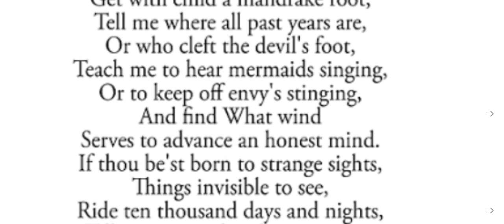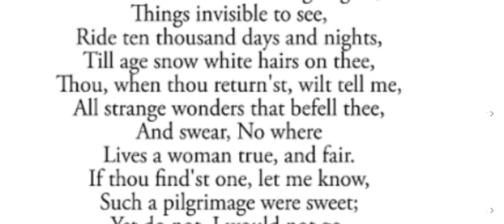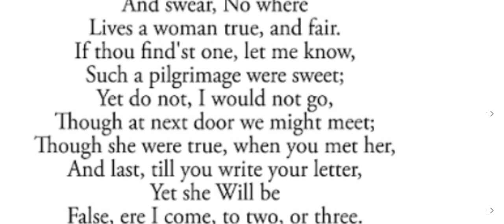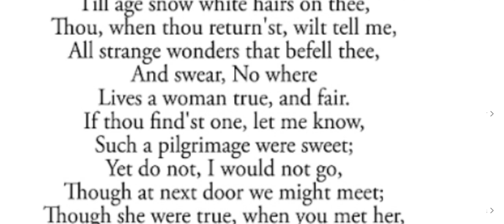Go and Catch aFalling Star By John Donne